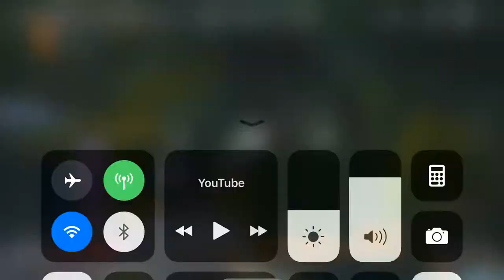Edho 71 Hizir,Meryem